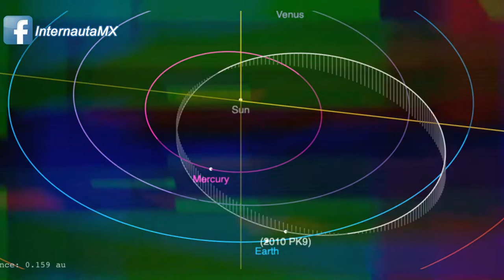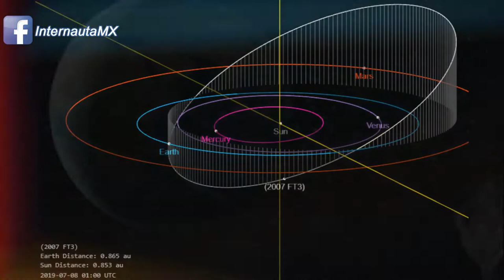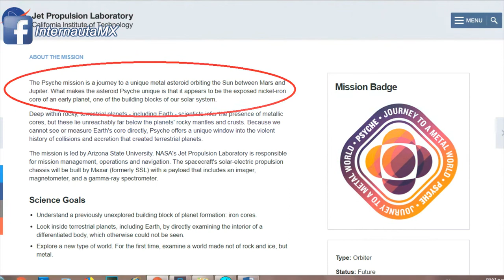asteroide impactará en la tierra el próximo 3 de octubre /FIN DEL MUNDO/ 8 ABRIL 2024 ECLIPSE SOLAR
fin del mundo 2024 eclipse solar
asteroide 2010 PK9 pasará a 7.4 millones de kilómetros de la Tierra, 18 veces más de la distancia  que tenemos con la Luna el 26 de julio del 2059.
Síguenos:
asteroide pk9 2010
asteroide 2007 ft3
asteroide de oro que nos convirtiera en ricos